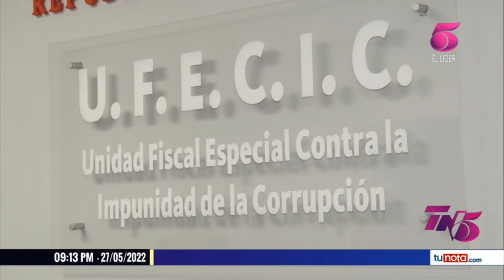Luir Redondo afirma que dieron dientes a la Uferco